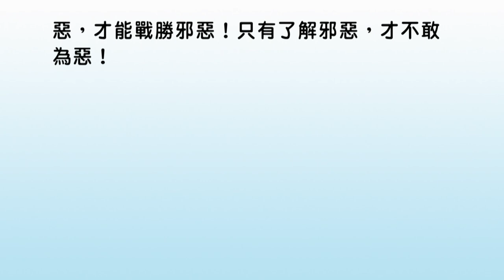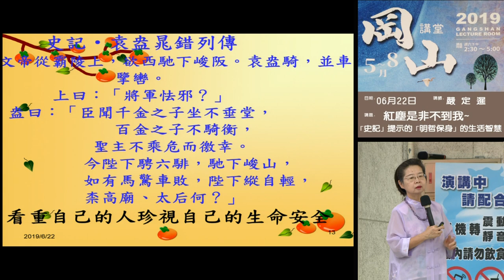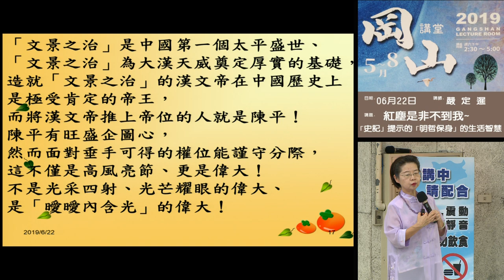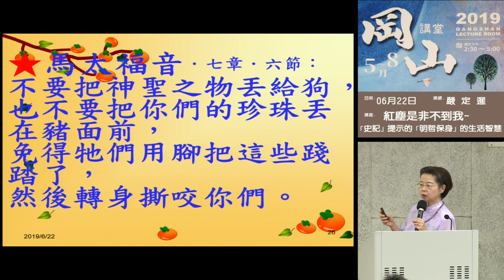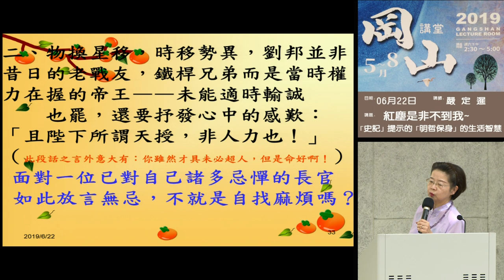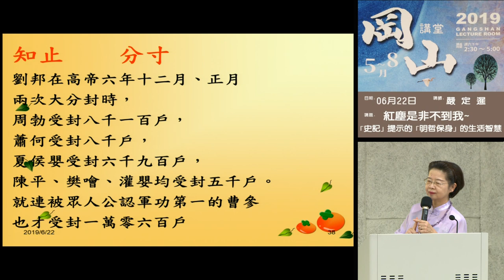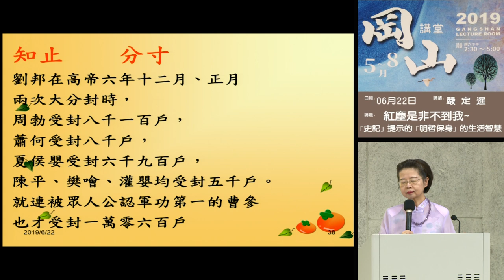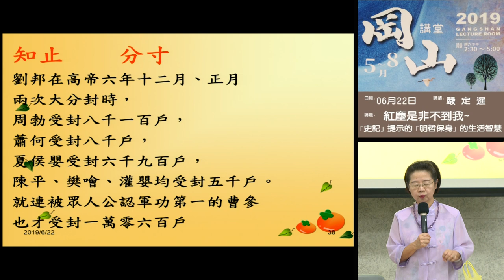20190622高雄市立圖書館岡山講堂— 嚴定暹「紅塵是非不到我~「史記」提示的「明哲保身」的生活智慧！」—影音紀錄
20190622高雄市立圖書館岡山講堂— 嚴定暹「紅塵是非不到我~「史記」提示的「明哲保身」的生活智慧！」—影音紀錄